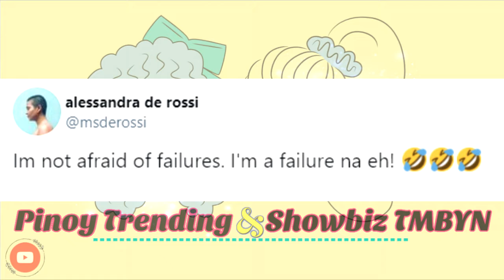"Im not afraid of failures." Alessandra de Rossi sinabihan na isa siyang Failures.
Thankyou ♥